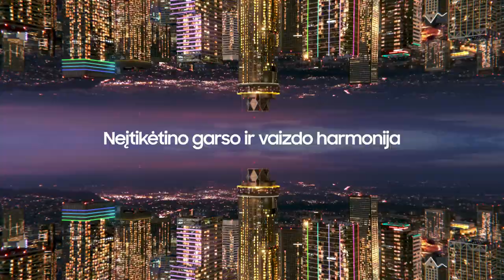„Betsafe–LKL“ rungtynių komentarai: „Žalgiris“ - „Šiauliai“ [2023-04-10]